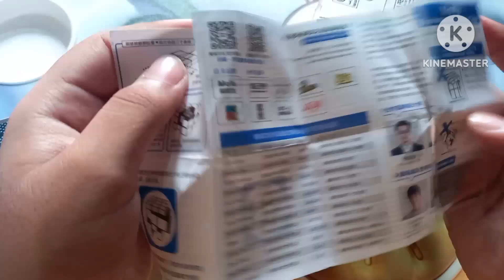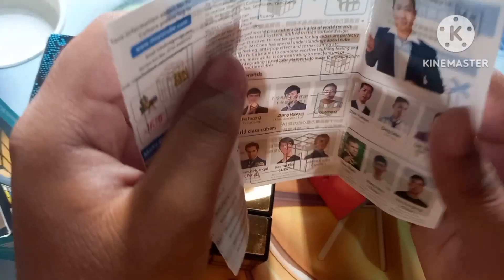mirror cube 2x2 Rubik's Cube triangle cube unboxing